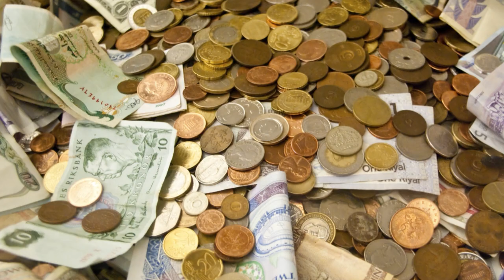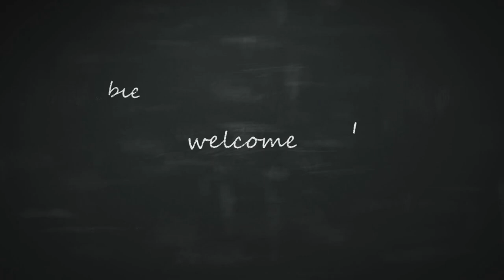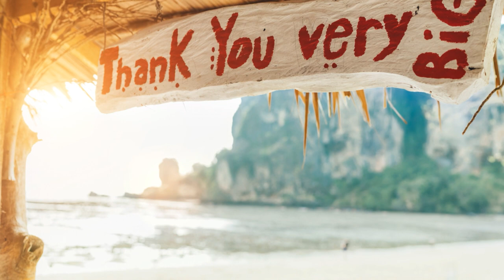Cuba: Paradise or Peril? A Comprehensive Travel Guide | TravelSavvy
Join us as we explore the captivating allure of Cuba in our latest video,
"Cuba: Paradise or Peril? A Comprehensive Travel Guide."
Discover the vibrant culture, stunning landscapes, and rich history of this Caribbean gem. We'll take you through Havana's iconic landmarks, pristine beaches, and lush valleys, showcasing the beauty that makes Cuba a unique travel destination.

However, it's not all sunshine and beaches.
In "Cuba: Paradise or Peril? A Comprehensive Travel Guide,"
we also delve into the challenges travelers might face in 2023.
From economic crises and political unrest to healthcare shortages and limited internet access, we cover ten compelling reasons why you might reconsider your trip this year.

Balancing the pros and cons, this comprehensive travel guide will help you make an informed decision about visiting Cuba.
Be prepared, stay informed, and enjoy your journey responsibly.
Check the description for detailed resources and links to plan your trip.

OUTLINE:
00:00:00 - An Island of Enchantment
00:00:53 - A Culture Steeped in History
00:01:44 - Cuba's Natural Splendor
00:02:41 - Navigating the Economic Labyrinth
00:03:28 - Understanding the US-Cuba Relationship
00:04:22 - Internet and Communication Challenges
00:05:04 - The Pros and Cons of Experiencing Cuba Now
00:05:53 - Respecting Culture and Supporting Locals
00:06:38 - Embrace the Cuban Experience